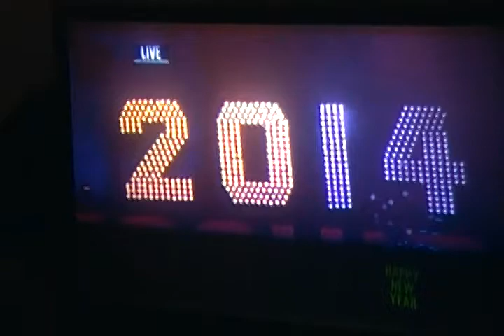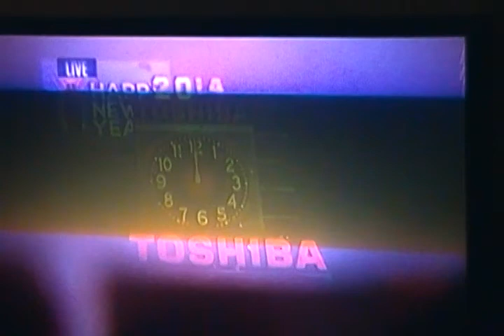Happy New Years 2014.-1/1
I recorded the ball dropping on New Years Eve ringing in 2014. Enjoy!